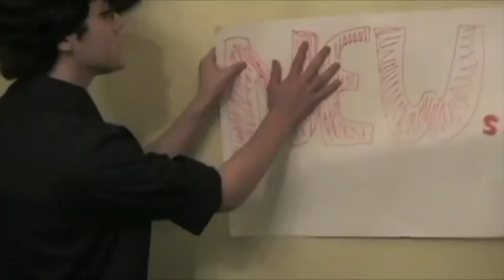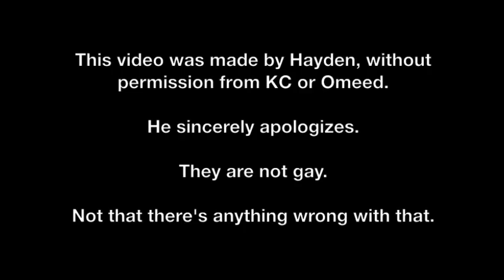:) Trailer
A tale of two star-crossed lovers, in the form of clips being taken directly out of context by a friend.